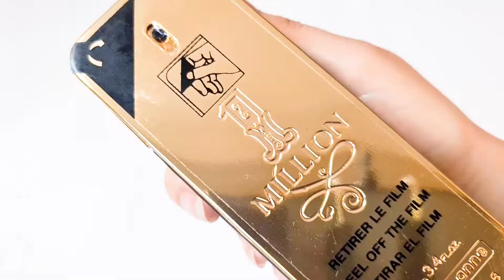ASMR UNBOXING PERFUME ONE MILLION BY PACO RABANNE ODDLY SATISFYIMG NO MUSIC BEFORE GO TO SLEEP ASMR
HELLOW MY FRIENDS HOPE YOU ENJOY AND RELAXING WITH THIS ASMR VIDEO, DON'T FORGET TO TAKE A DEEP BREATH WITH ME AND WATCH TILL THE END.